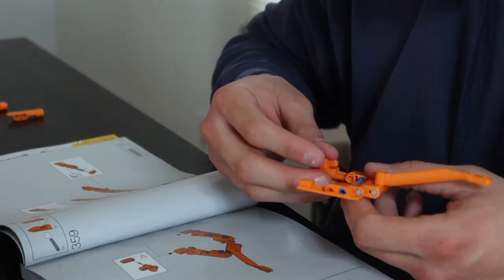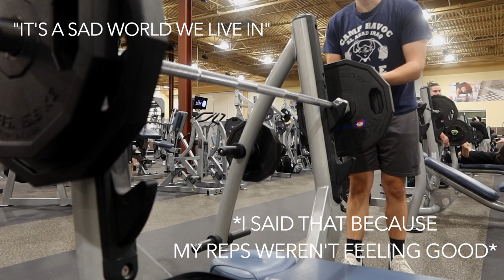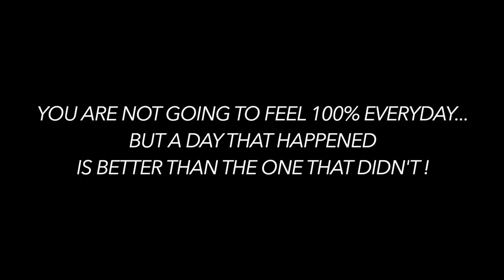BECOME OBSESSED WITH YOUR CHEST | SB & PUSH | QUICK TALK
Hey guys, this video shows my squat and bench workout from the powerlifting program and my push workout from last night, as well as me explaining why I stopped following the powerlifting program...

1:41 SQUAT&BENCH
4:12 QUICK TALK
5:58 PUSH
9:12 INSPO